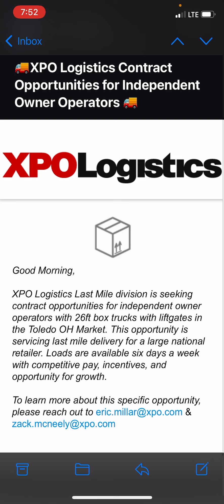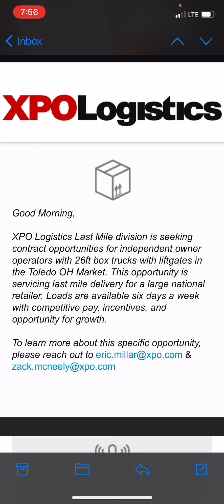🚨XPO Logistics looking for box trucks and independent contractors 🚨